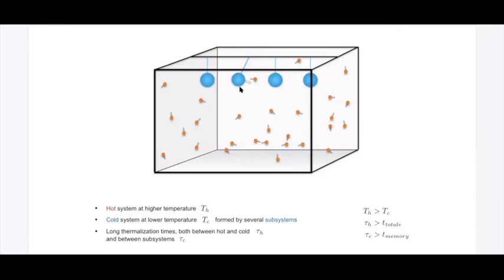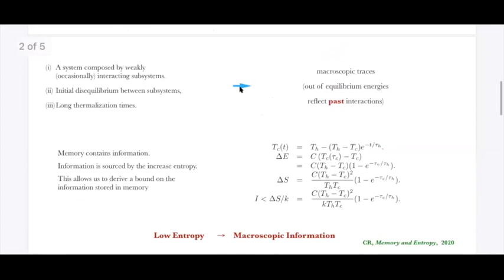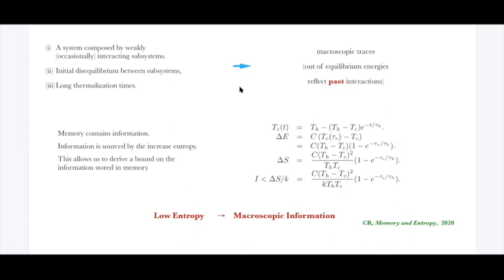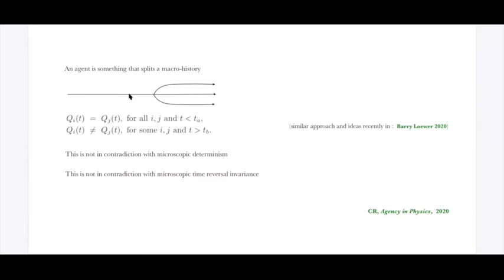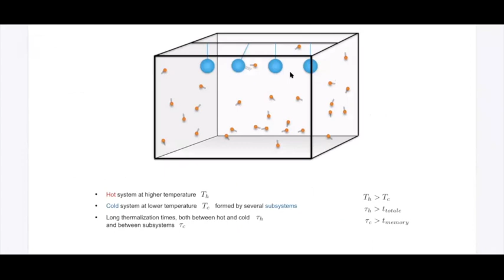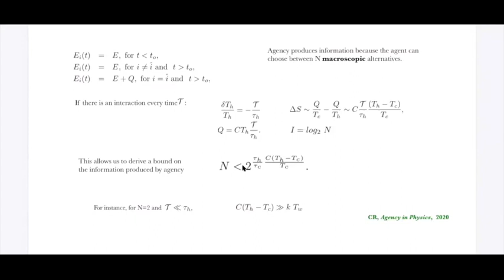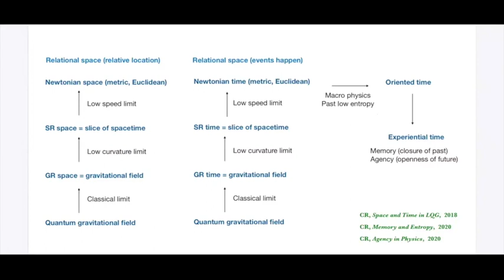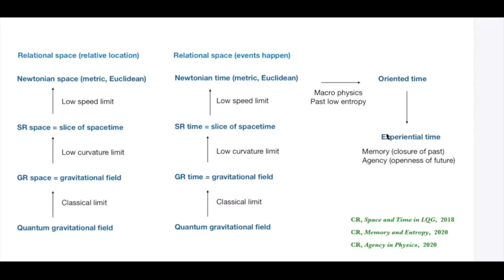Warsaw Spacetime Colloquium #1 - Carlo Rovelli (2020/10/02)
Title: Why can we decide what we shall do tomorrow, but we cannot decide what we did yesterday? Time reversibility and the physics of an agent

Abstract: Much of the confusion in the philosophy of spacetime stems from the failure to recognize that 'space' and 'time' (and a fortiori 'spacetime') are layered concepts used to denote a variety of different notions.  I disentangle the different uses of these words, and discuss what we understand about the different layers in contemporary physics.  In the second part of the talk I discuss in particular the arrow of time: the reason why the past is fixed and the future open. I show that we remember the past (not the future) and we can affect the future (not the past) because of the entropy gradient.  Hence the fact that the past is fixed and the future is open is a macroscopic, statistical, phenomenon.